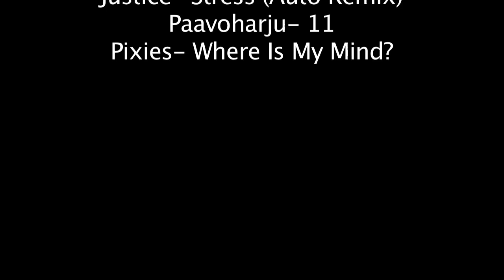The Watch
A short film for my American University Visual Literacy COMM-105 class.

Cinematography: Riley Arian, Michael Gardner
Edited: Riley Arian
Actor: Joe Stewart